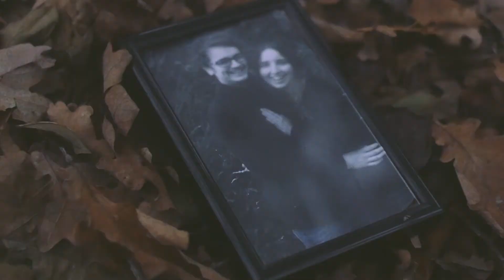Medea Trailer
Warwick Classics Society presents 'Medea'

a BFT Film Productions trailer

Starring Holly Cowan

Azilis Denigot - director
Grace Brooks - producer
Ellis Narey - camera operator
Eva Kastelic - editor